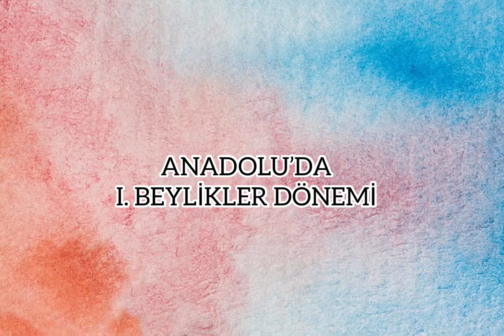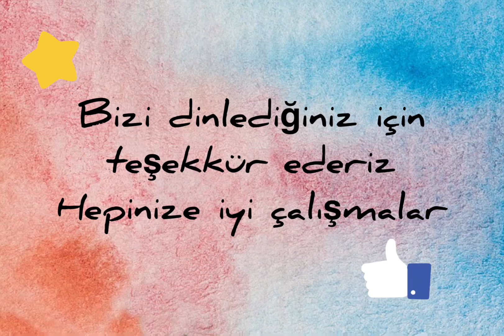Berna DUTLU - I.BEYLİKLER DÖNEMİ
Anadolu’da kurulan I. BEYLİKLER DÖNEMİ ile ilgili sınava uygun bilgiler içerir